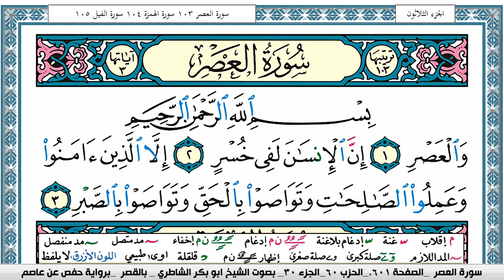سورة العصر مكتوبة Surah Al Asr ابو بكر الشاطري Abu Bakr Al-Shatri | القرآن الكريم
سورة البقرة
سورة ال عمران
سورة النساء
سورة المائدة
سورة الأنعام
سورة الأعراف
سورة الأنفال
سورة التوبة
سورة يونس
سورة هود
سورة يوسف
سورة الرعد
سورة ابراهيم
سورة الحجر
سورة النحل
سورة الإسراء
سورة الكهف
سورة مريم
سورة طه
سورة الأنبياء
سورة الحج
سورة المؤمنون
سورة النّور
سورة الفرقان
سورة الشعراء
سورة النّمل
سورة القصص
سورة العنكبوت
سورة الرّوم
سورة لقمان
سورة السجدة
سورة الأحزاب
سورة سبأ
سورة فاطر
سورة يس
سورة الصافات
سورة ص
سورة الزمر
سورة غافر
سورة فصّلت
سورة الشورى
سورة الزخرف
سورة الدّخان
سورة الجاثية
سورة الأحقاف
سورة محمد
سورة الفتح
سورة الحجرات
سورة ق
سورة الذاريات
سورة الطور
سورة النجم
سورة القمر
سورة الرحمن
سورة الواقعة
سورة الحديد
سورة المجادلة
سورة الحشر
سورة الممتحنة
سورة الصف
سورة الجمعة
سورة المنافقون
سورة التغابن
سورة الطلاق
سورة التحريم
سورة الملك
سورة القلم
سورة الحاقة
سورة المعارج
سورة نوح
سورة الجن
سورة المزّمّل
سورة المدّثر
سورة القيامة
سورة الإنسان
سورة المرسلات
سورة النبأ
سورة النازعات
سورة عبس
سورة التكوير
سورة الإنفطار
سورة المطفّفين
سورة الإنشقاق
سورة البروج
سورة الطارق
سورة الأعلى
سورة الغاشية
سورة الفجر
سورة البلد
سورة الشمس
سورة الليل
سورة الضحى
سورة الشرح
سورة التين
سورة العلق
سورة القدر
سورة البينة
سورة الزلزلة
سورة العاديات
سورة القارعة
سورة التكاثر
سورة العصر
سورة الهمزة
سورة الفيل
سورة قريش
سورة الماعون
سورة الكوثر
سورة الكافرون
سورة النصر
سورة المسد
سورة الإخلاص
سورة الفلق
سورة النّاس
القران الكريم
المصحف كامل

KonoozAlhuda
konoozalhuda
konooz
Konooz Alhuda
كنوز الهدى,
كنوز الهدي,
كنوز,
الهدى,
الهدي,
قران كريم
قرآن كريم
قرءان كريم
قران
قرآن
قرءان
القران الكريم
القرآن الكريم
القرءان الكريم
القران
القرآن
القرءان